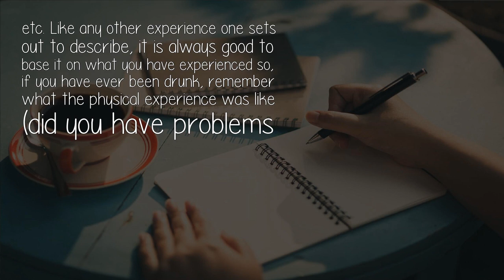As A Writer How Would You Describe Being Drunk?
There are many answers to this depending on a person's experience and those can change from one instance to another depending on how tired someone is, whether they are under stress or whether they have eaten. How much they drank,